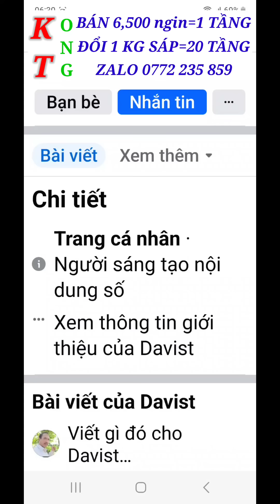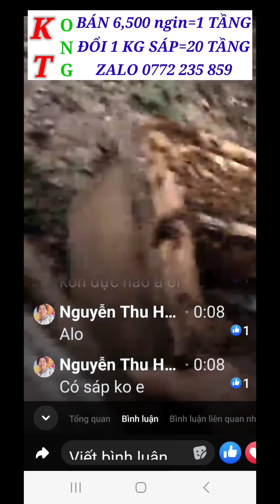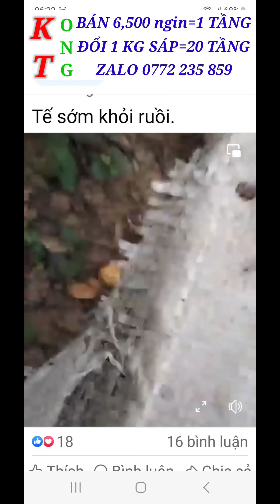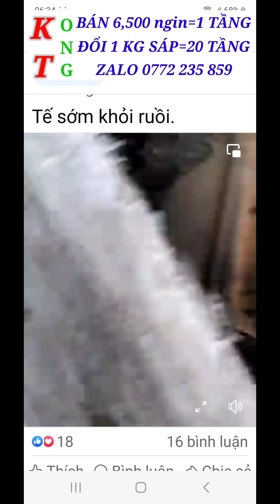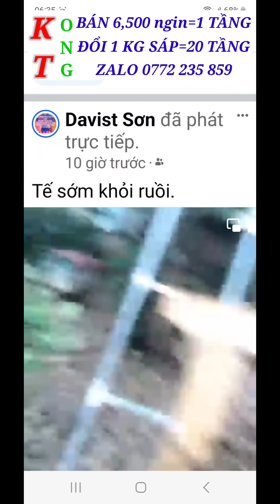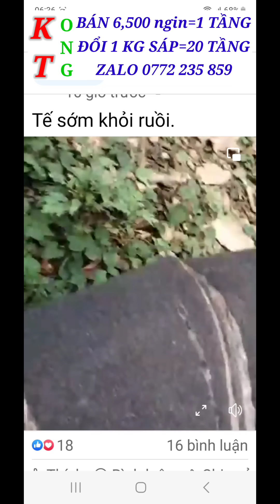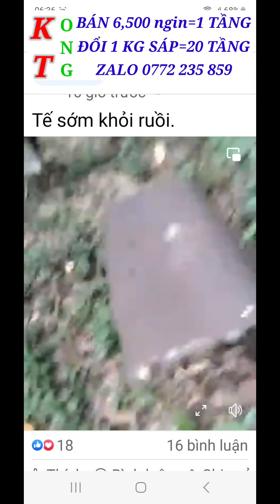Nuôi ong có khó o , biết thì dễ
👉 Ai nuôi ong nên biết 1 cầu ong phải có 3,5 /4 lạng quân mùa dưỡng thì 2,3 cầu , mùa mật cần 4/5 cầu . Biết đường đẽ ra ong , ong làm ra mật , quân đông thì o có bệnh
👍🏽 Hiện nay cơ sở sản xuất tầng chân ong nội lỗ 4,6 mm dài 330mm rộng190mm để cho các bạn biết mua và trao đổi sáp đây vide sản xuất bằng máy tư động